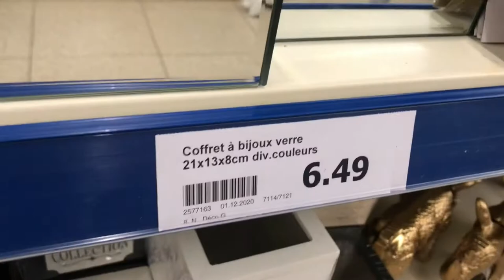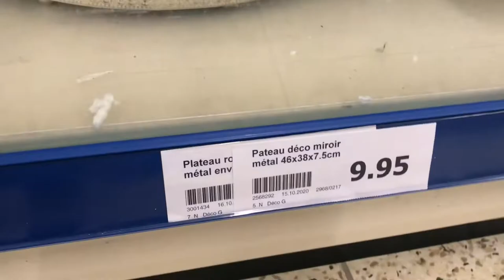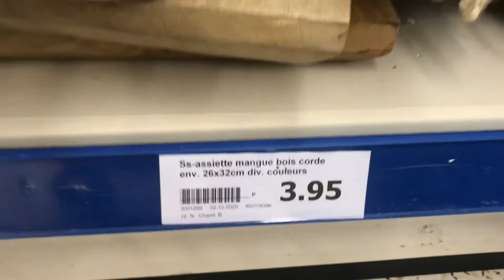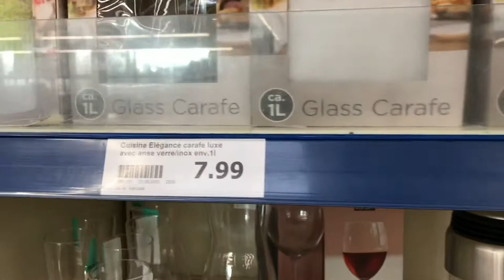Nouveautés chez action 2020